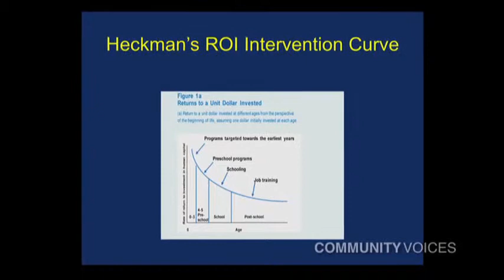Craig Ramey: Heckman's ROI intervention curve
Heckman's ROI Intervention Curve clip from Craig Ramey's Community Voices presentation.